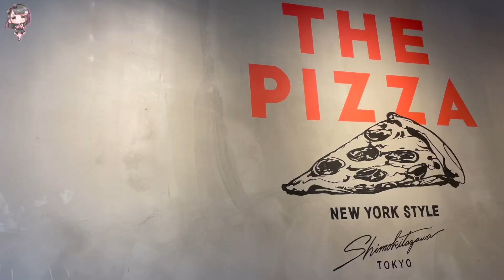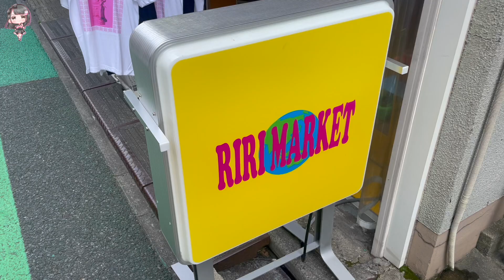【爆食】デブが下北沢で1日満喫してみた。(Vlog)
まじで顔がゆでダコ🐙あと前髪切る前でちっとやばい、
みんなも熱中症には気をつけてね、8月はいっぱい！更新したい！

あと、本当に友達に恵まれてる。大好きや。優しすぎる。楽しかった。幸せな思い出。

音とかごめんね、、、、、

THE PIZZA
甘味処 甘寬

さいこー！

156cm85kgのデブだけど可愛いを追求中🍓

いのこーんらんどのいのりんこと橋本一愛(はしもといのり)です🐰♡
元びっくえんじぇるです。

今はしゅわしゅわ症候群というアイドルグループにいます！

限定生配信や動画♡手書き絵文字も使えちゃうよ！
୨୧┈┈┈┈┈┈┈┈┈┈┈┈୨୧

📮___ファンレタープレゼント宛先

〒151-0051 東京都渋谷区千駄ヶ谷1-7-9 コーヨービル302
橋本一愛宛